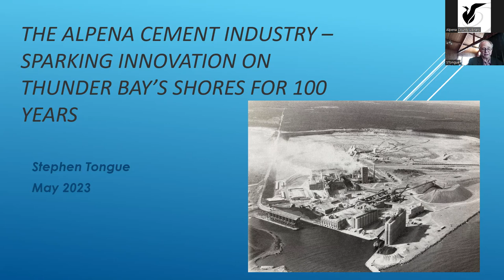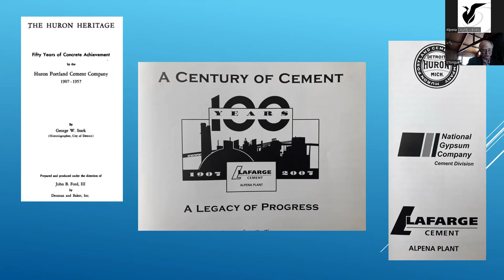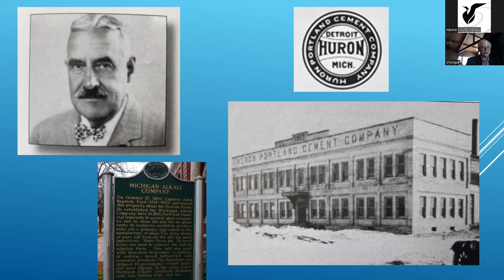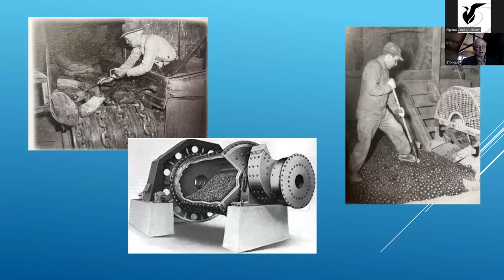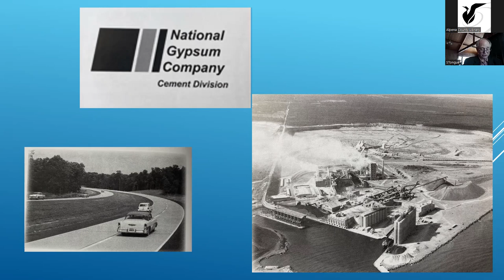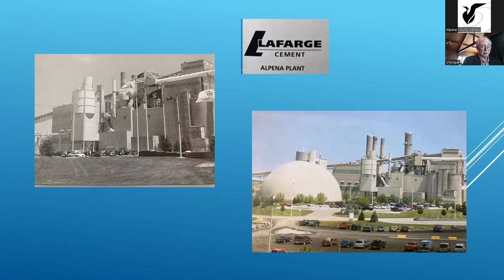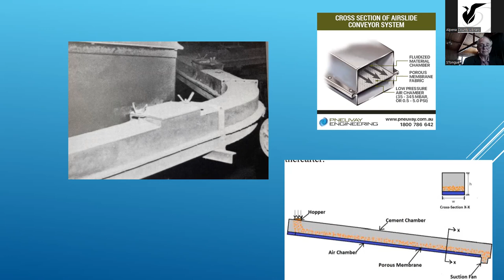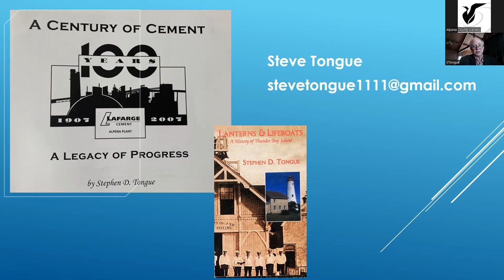The Alpena Cement Industry - Sparking Innovation on Thunder Bay's shores for over 100 Years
Join the George R. And Edith Angell Cook Special Collections Department as they host author and historian Steve Tongue for an exciting view into the history of our community's efforts in cement manufacturing!